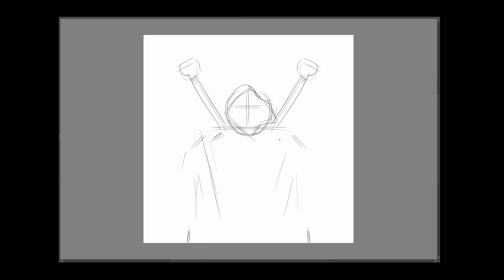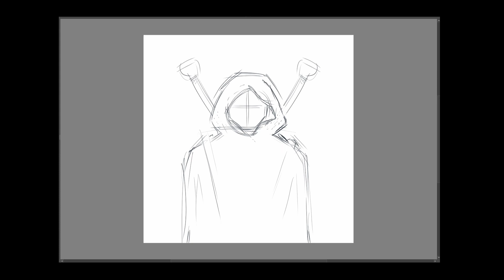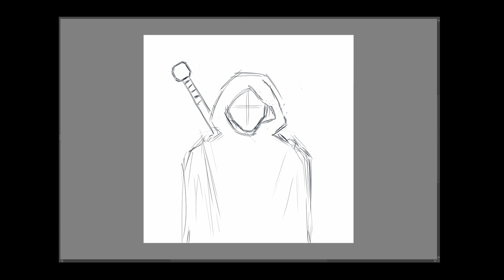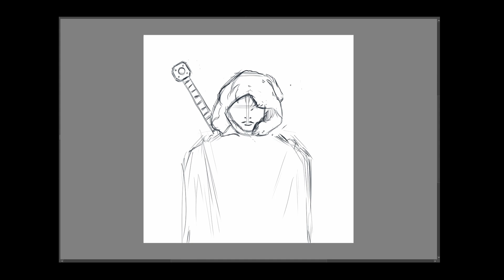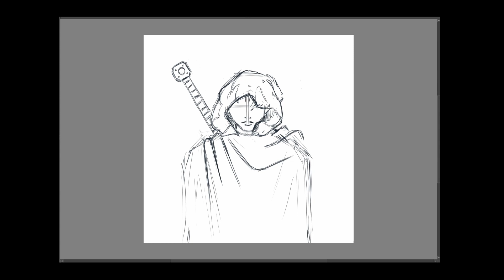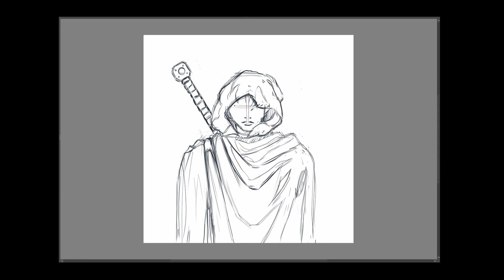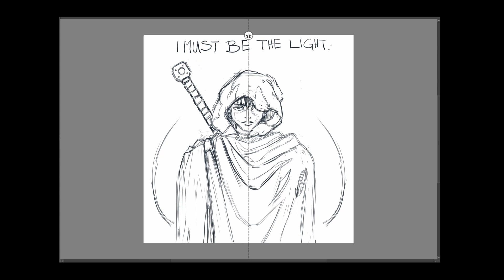Embrace Your Journey! My first try at helping people...